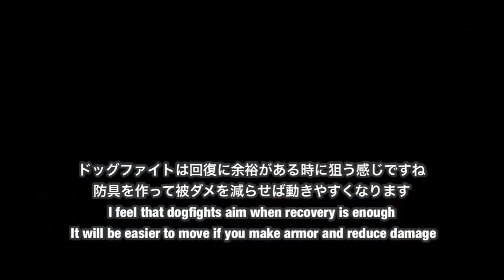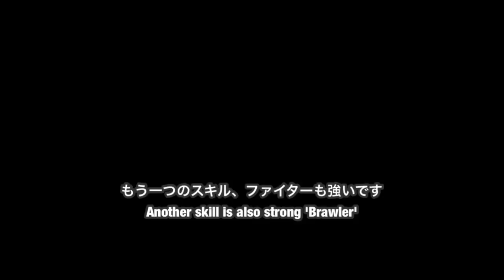Black Survival/ブラックサバイバル[ブラサバ] Hyunwoo/ヒョヌ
ブラサバ理解度チェッカー、ヒョヌ
BlackSurvival Comprehension Checker, Hyunwoo

i use google translation. sorry if the meaning does not convey.